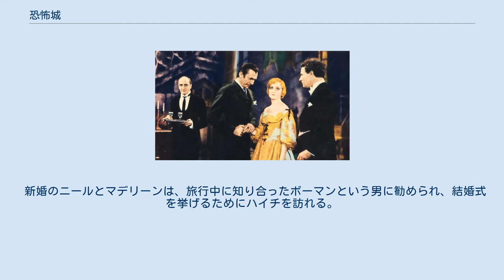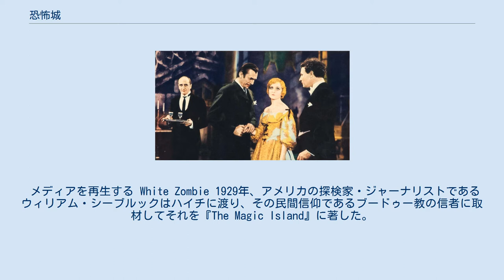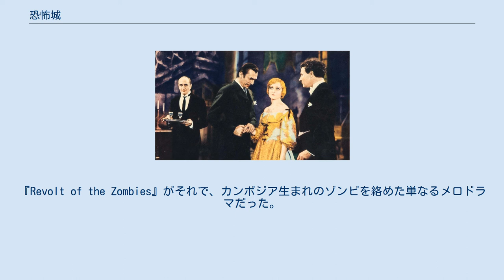恐怖城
『恐怖城』（きょうふじょう、原題：White Zombie、再公開及びビデオ邦題は『ホワイト・ゾンビ』、『ベラ・ルゴシのホワイト・ゾンビ』とも）は、1932年にアメリカで製作された映画。
ゾンビをテーマとしたホラー映画の元祖である。
主演はベラ・ルゴシ。
監督はヴィクター・ハルペリン。
 新婚のニールとマデリーンは、旅行中に知り合ったボーマンという男に勧められ、結婚式を挙げるためにハイチを訪れる。
ボーマンは、ハイチでプランテーションを営む大地主だった。
ハイチに到着してボーマンの屋敷に向かう2人は、そこで奇妙な習俗や葬儀、そしてゾンビと呼ばれる気味の悪い集団に出くわす。
ようやくたどりついたボーマンの屋敷には、先客の宣教師ブルーナー博士がいた。
ブルーナーは2人に、ここには長居をしないように忠告する。
 ボーマンは、ブードゥー教の白人司祭であるルジャンドルの工場を訪れる。
そこで働いていたのは全てルジャンドルに操られるゾンビであり、食事も休憩も取らずに働き続けているという。
マデリーンに横恋慕していたボーマンは、ルジャンドルにマデリーンの誘拐と監禁を依頼する。
ルジャンドルは、ボーマンにゾンビパウダーを手渡す。
 結婚式当日、ボーマンはゾンビパウダーを使ってマデリーンを仮死状態にして自分のものにするが、ゾンビ化した彼女はボーマンに愛を向けることはなかった。
ボーマンはルジャンドルに詰め寄るが、逆に自分がゾンビにされてしまう。
ルジャンドルも、マデリーンの美しさに心を奪われたのだった。
 事を知ったニールは、ブルーナーと共にルジャンドルの屋敷に向かう。
しかし、ゾンビ化したマデリーンはゾンビマスターの命ずるままニールを殺そうとする。
最後の良心をもってボーマンがルジャンドルを突き飛ばすと、そのまま2人は海に転落死し、マデリーンは元の心を取り戻したのだった。
 メディアを再生する White Zombie 1929年、アメリカの探検家・ジャーナリストであるウィリアム・シーブルックはハイチに渡り、その民間信仰であるブードゥー教の信者に取材してそれを『The Magic Island』に著した。
それによると、ハイチにはゾンビと呼ばれる生きる屍が存在しており、それはブードゥー教の神官ボコールの呪術によって蘇った死体で、神官の命ずるまま奴隷のように使役されるという。
この話は驚きを持って迎えられ、ゾンビはさまざまなメディアで取り上げられた。
 当時ハリウッドでは、『魔人ドラキュラ』、『フランケンシュタイン』などのホラー映画がブームとなっており、古典的モンスターに代わる新しい素材を渇望していた。
インディペンデント系映画を製作するハルベリン兄弟は、シーブルックの著作にあるゾンビに着目したほか、ブロードウェイで上演されていた『Zombie』という演劇を元にして『恐怖城』を企画、製作に入った。
 ハルペリンは、『魔人ドラキュラ』で広く知られるようになったベラ・ルゴシを主役のゾンビマスターに据えたほか、取り壊す直前だった同作のセットを流用させてもらったうえ、『フランケンシュタイン』の独創的なメイクアップを担当したジャック・ピアースまで雇い入れた。
5万ドル（一説には5千ドルとも）という極めて低予算にもかかわらず、豪華なセットやルゴシの演技、メイクにより、映画を商業的成功に導いた。
 本作に登場するゾンビは後年の映画に登場する「生きる屍」ではなく、仮死状態にされた人間である。
彼らはゾンビマスターの命令に忠実で、人を襲うことも人肉を食らうこともないため、本作における恐怖はゾンビそのものではなく、ゾンビにされること（またはゾンビマスター）に対するものである。
 本作は、ユナイテッド・アーティスツ社が配給権を獲得して1932年6月16日にニューヨークで公開した後、全米に配給した。
また、ユナイト社は海外にも配給し、日本では翌年すぐに『恐怖城』の邦題で公開されている。
 このような製作経緯より、『恐怖城』はゾンビ映画の始祖として位置づけられている。
『恐怖城』はその後、『Ouanga』(1935年）、『死霊が漂う孤島』（1941年）などいくつかの追随作を生み出したが、他のホラー映画キャラクターのような支持を得ることはなかった。
1943年の『私はゾンビと歩いた!』（邦題は『生と死の間』とも『ブードゥリアン』とも）で作品的に頂点に達すると、ブードゥー...